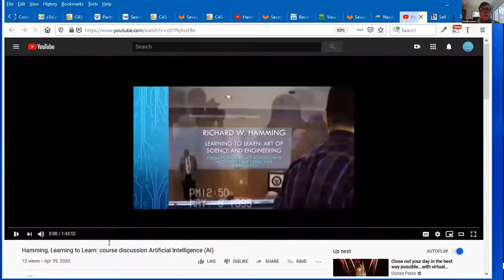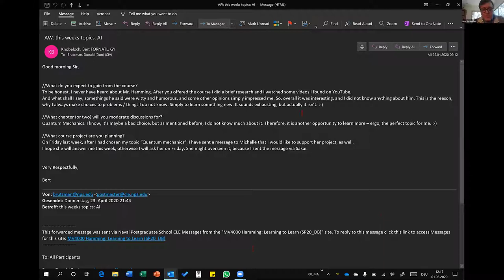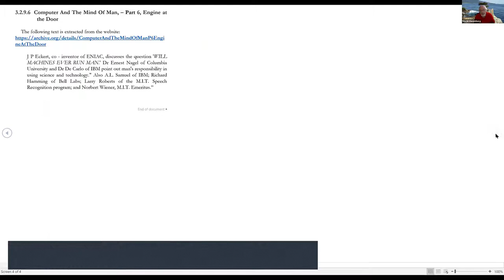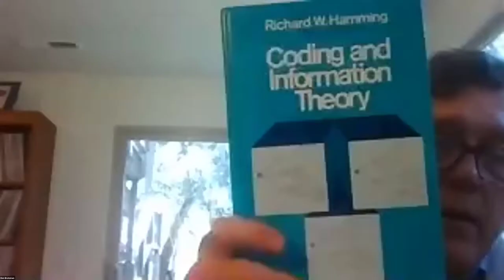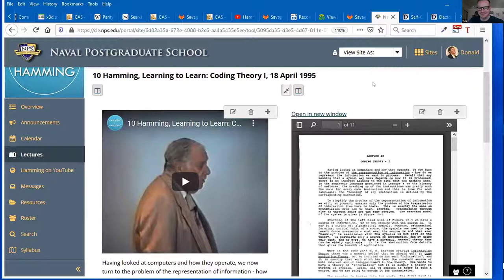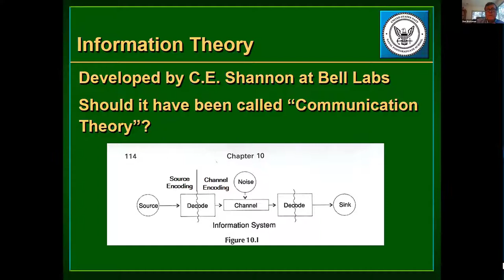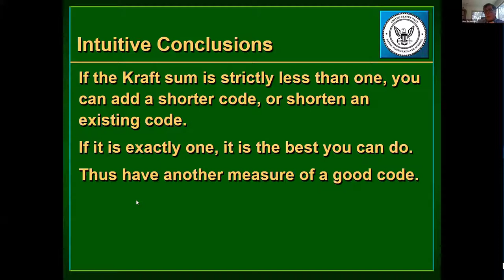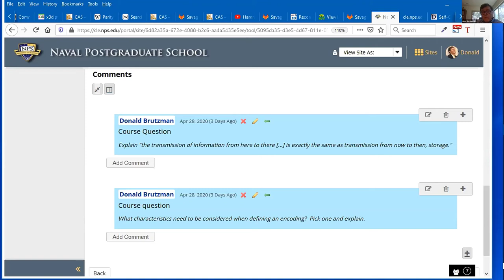Hamming Learning to Learn course discussions: 12 Error-Correcting Codes.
Hamming Learning to Learn course discussions: Chapter 12, Error-Correcting Codes.